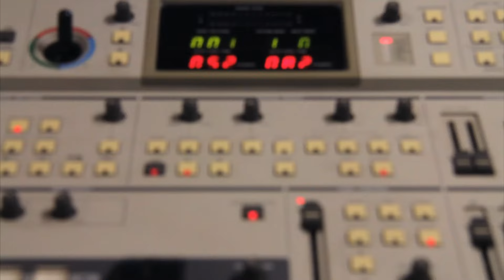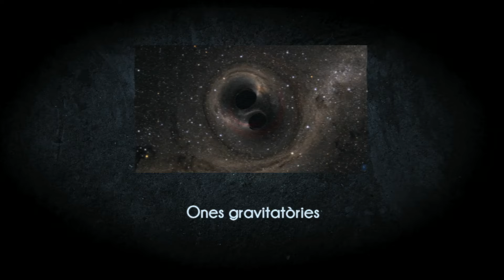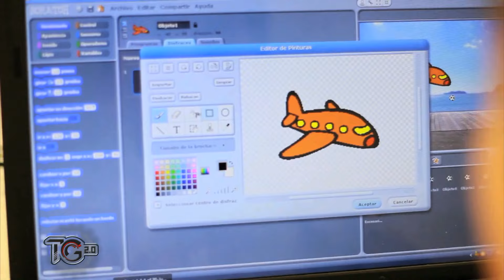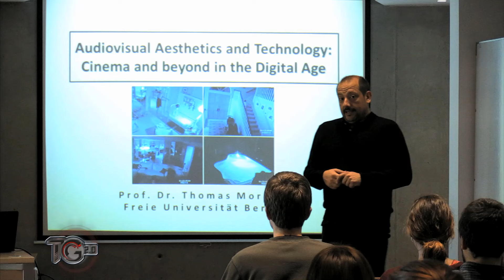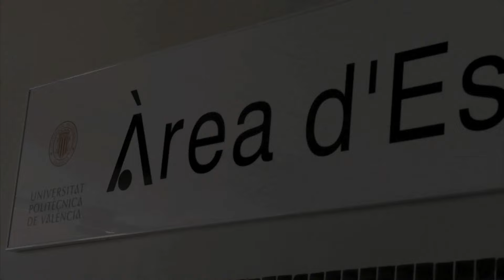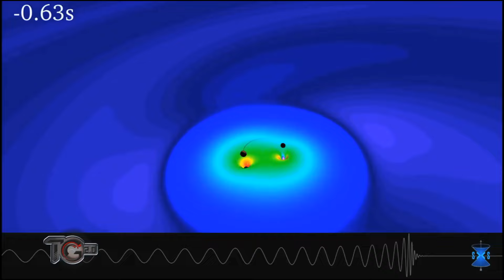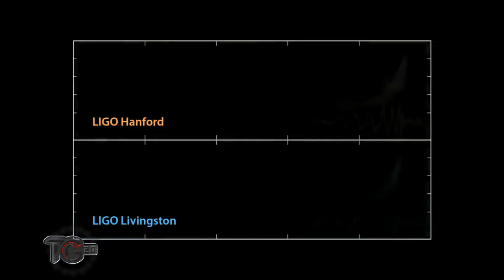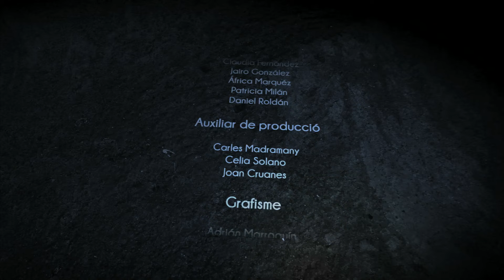Telegrafies 10x03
En el Telegrafies d’aquesta setmana, la Càtedra d’Innovació ens avança les seus acciones properes, com  el Dia de la Creativitat o el Fòrum d’Ocupació; Héctor J. Pérez ens parla del seu projecte d’investigació sobre les series audiovisuals, i assistim a la conferencia d’un expert en el tema, Thomas Morsch; el Servei d’Esports ens explica  les competicions, formació, activitats i fins i tot una exposició en què estan treballant; en UPVGandiaCiència,  l’investigador Miguel Ardid ens conta què són les ones gravitatòries i la connexió del Campus de Gandia amb la troballa (Imatges de simulació estretes de la web de LIGO) ; Finalment a Diari de entrevistem a Ivan Cañas, titulat del Campus que està treballant en  aplicacions per a les ulleres Moverio BT-200 de Epson.

Les seccions científiques i de foment de la innovació de Telegrafies són possibles gràcies al projecte ‘Ciencia cercana Gandia 2016’, finançat per la Fundación Española para la Ciencia y la Tecnología – Ministerio de Economía y Competitividad amb el suport de la Càtedra d’Innovació de la UPV.